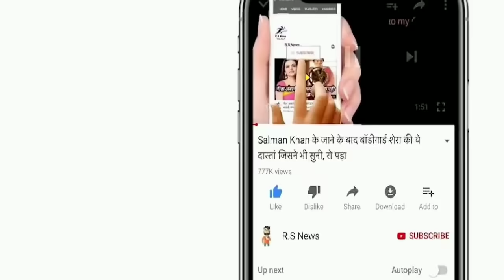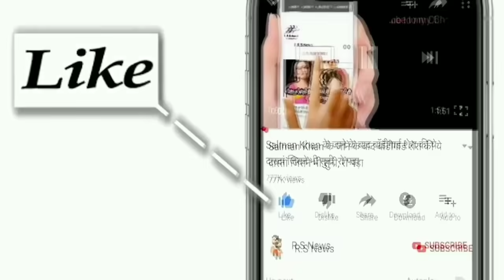IND VS ENG 4TH TEST MATCH: देखिए,अभी शुरू हुआ भारत इंग्लैंड के बीच पांचवे दिन का मैच,Jadeja,Bumrah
ABOUT CRICKET NEWS: The fourth Test match being played between India and England at The Oval has reached a very exciting turning point. In this match, England got a target of 368 runs to win. On the fourth day of the game, the England team had scored 77 runs without any loss on the basis of excellent starts by both their opener batsmen and now the hosts need 291 runs on the fifth day of the match to win. England opener Rory Burns is playing on 31 not out and Haseeb Hameed on 43 not out.

The matter of concern for India in this match is that on the fourth day, Virat Kohli's bowlers could not take a single wicket. The pitch at the Oval is very flat where obviously the bowlers are not getting much help and the batsmen are taking advantage of it. Something similar is going to happen on the fifth day as well. The bowlers may get help in the first hour of the match, but later the pitch may again become batting friendly. In such a situation, there will be a lot of pressure on the Indian bowlers to take 10 wickets. If India has to win the match, it has to take wickets. However, there is also a fear that, with a batting lineup like England, it is possible that they may reach the figure of 291.

India: Virat Kohli (Captain), Rohit Sharma, Prithvi Shaw, Cheteshwar Pujara, Ajinkya Rahane, Hanuma Vihari, Rishabh Pant, Ravichandran Ashwin, Ravindra Jadeja, Axar Patel, Mohammad Siraj, Umesh Yadav, KL Rahul, Wriddhiman Saha, Jasprit Bumrah, Ishant Sharma, Mohammed Shami, Suryakumar Yadav and Shardul Thakur.